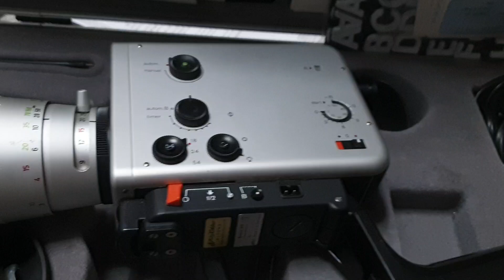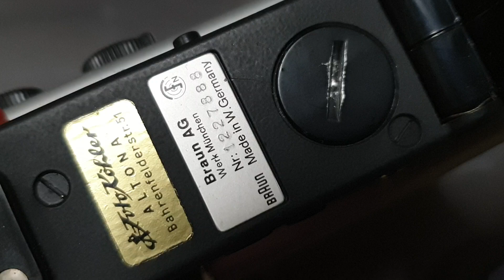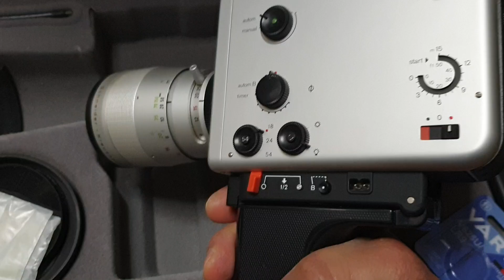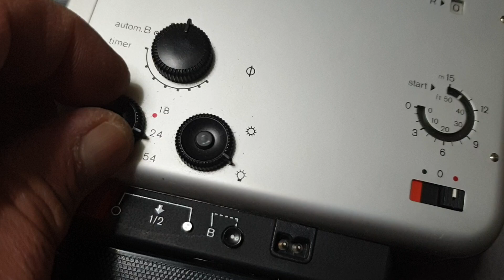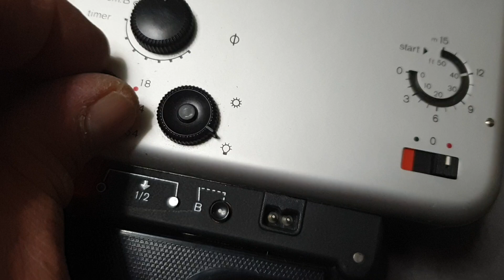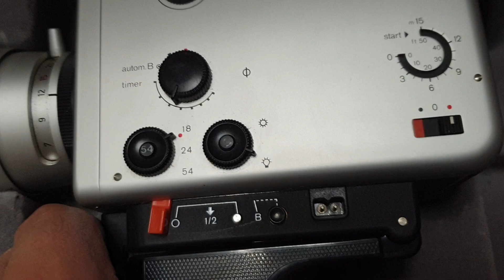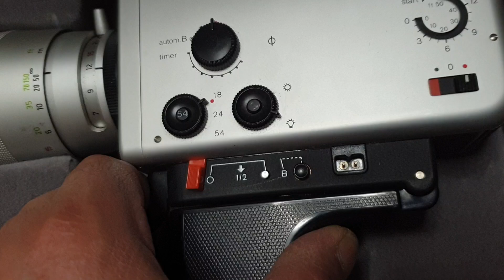Braun Nizo Super 8 Camera 801macro Trickiste